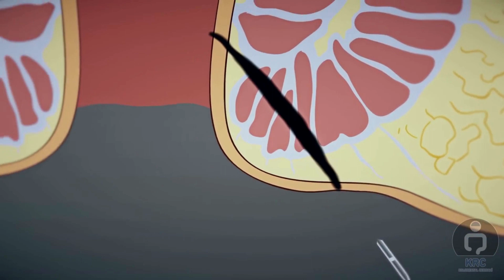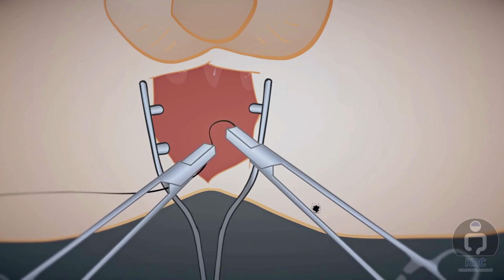FİLaC (Fistula Tract Laser Closure ) Animation